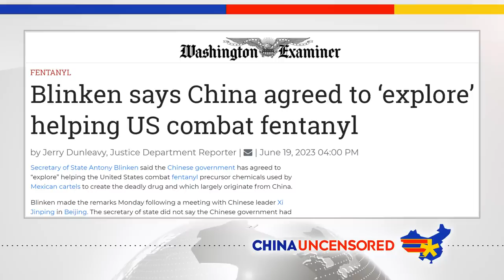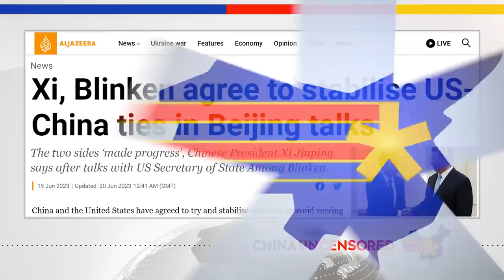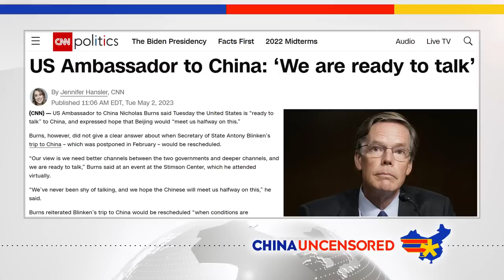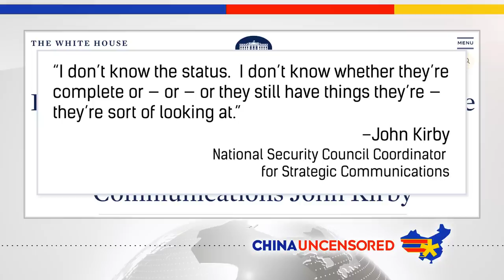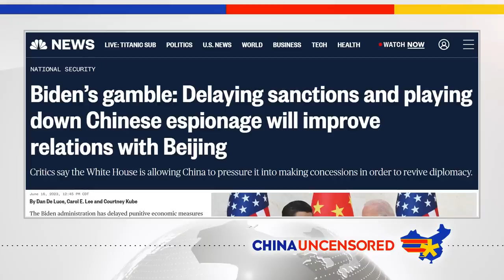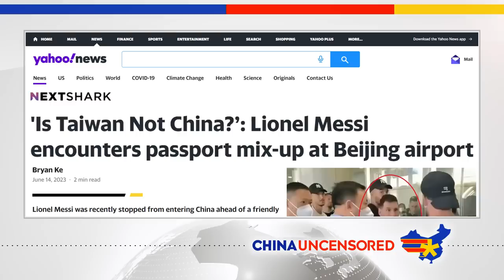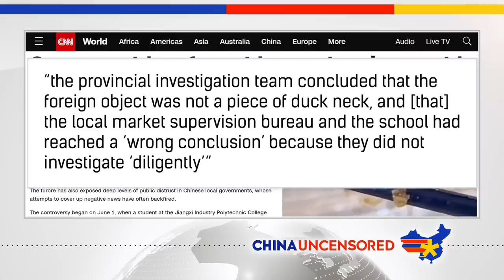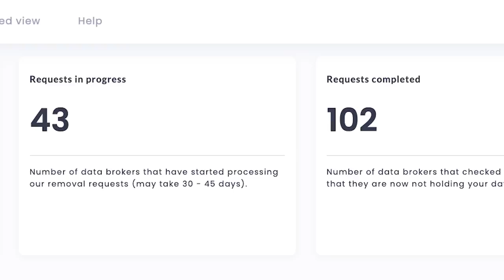Antony Blinken’s Disastrous Trip to China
Secretary of State Antony Blinken got his meetings in Beijing this week, but had very little to show for it. Soccer star Lionel Messi was confused why visa rules are different between China and Taiwan. And a college in China tries to convince a student that the rat head he found in his food is actually duck neck. Watch this episode of China Uncensored for that and more of this week's China news headlines.